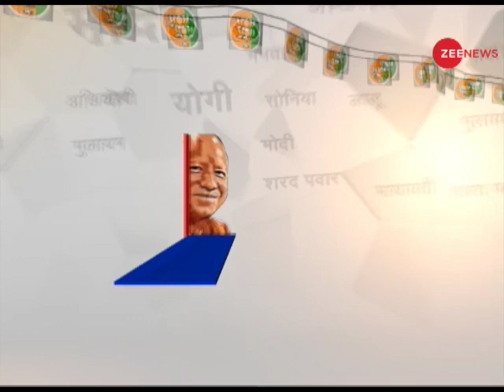19 Ki 19 Kahaniyaan: Watch Top 19 stories of the day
Watch Top 19 stories of the day. To know more watch the video